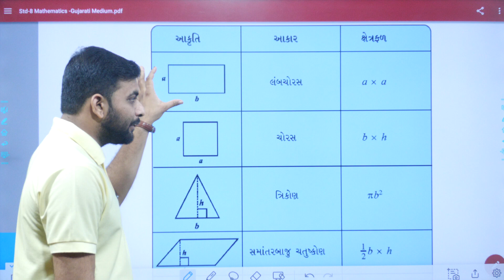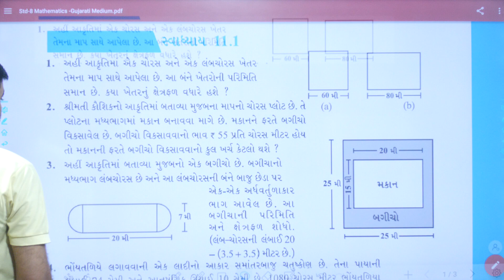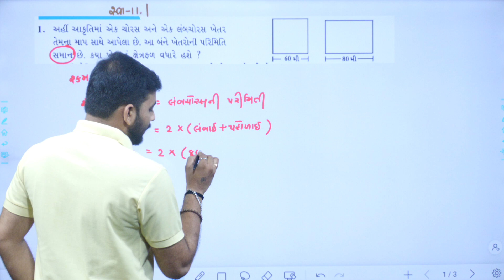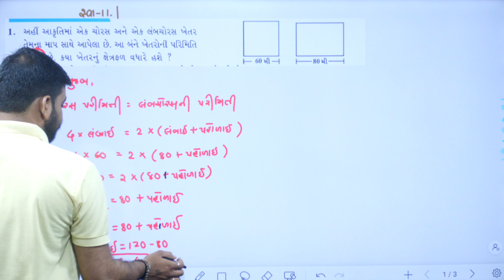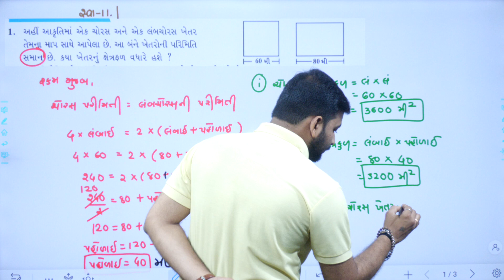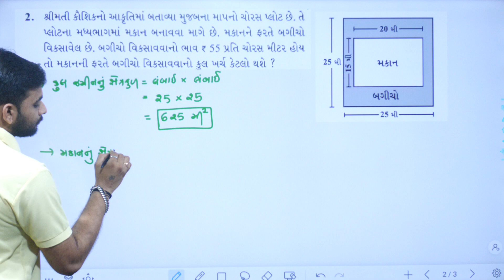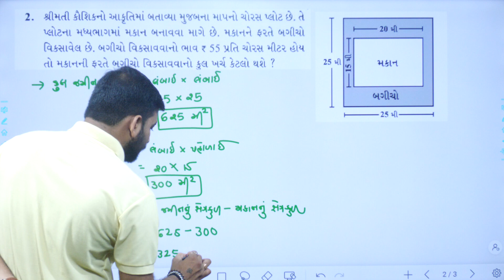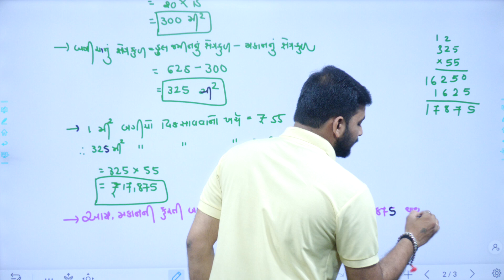Std 8 Maths Chapter 11, swadhyay 11.1, Dhoran 8 Ganit Ch 11 swadhyay 11.1, std 8 maths ch 11 swa,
Std 8 Maths Chapter 11, swadhyay 11.1, q 1,2, Dhoran 8 Ganit Chapter 11, std 8 maths ch 11 swa,

EDUCATION
Hi